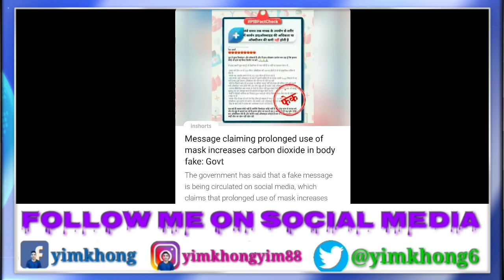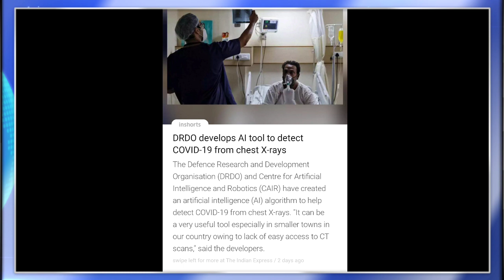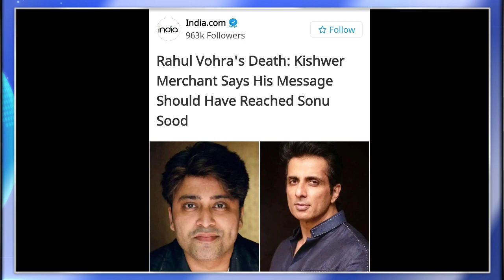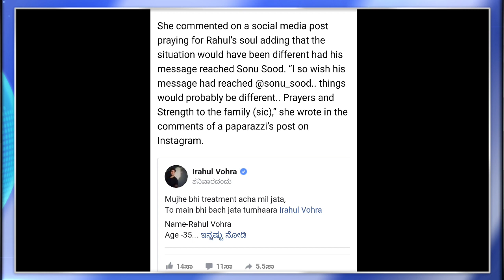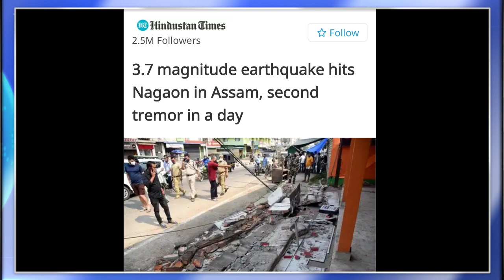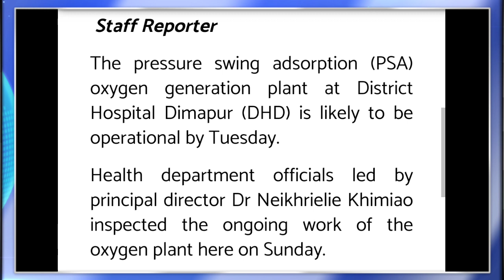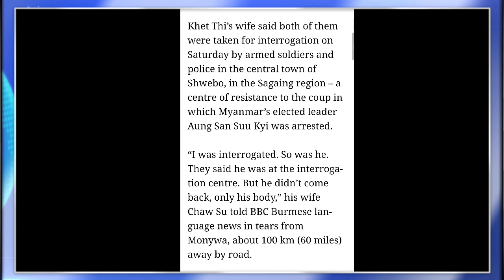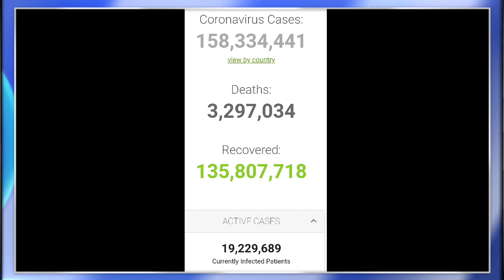Ep 369:PRIME TIME WITH YIMKHONG IN NAGAMESE 10TH MAY 2021 | YIMKHONGTV